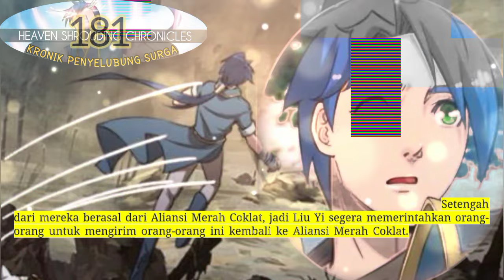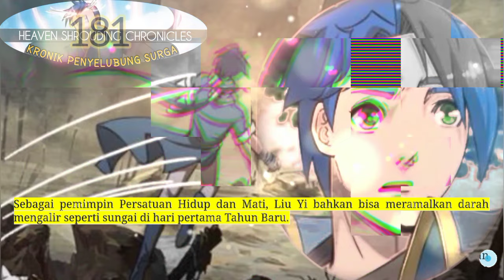Kronik Penyelubung Surga season 181